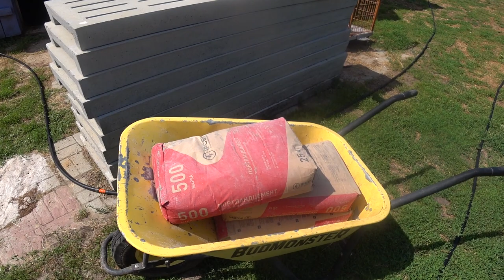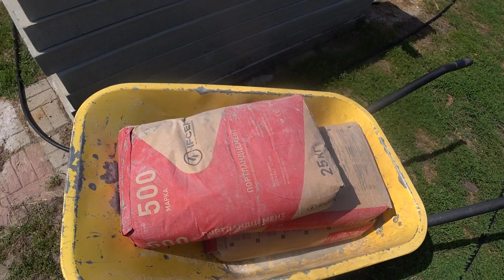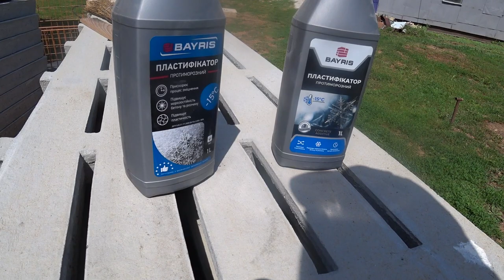Вот такая заливка ,ДНА...